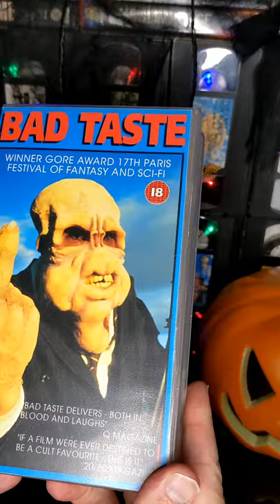Peter Jackson's Bad Taste Horror VHS Tape